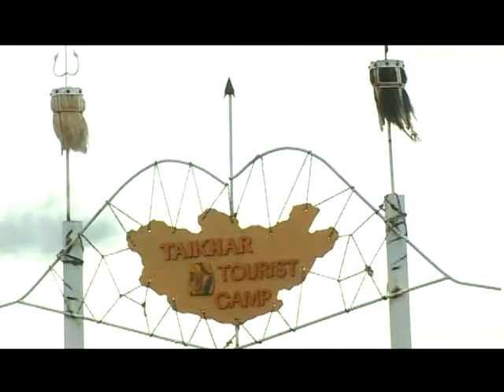Wonderful Mongolia 8-r episode